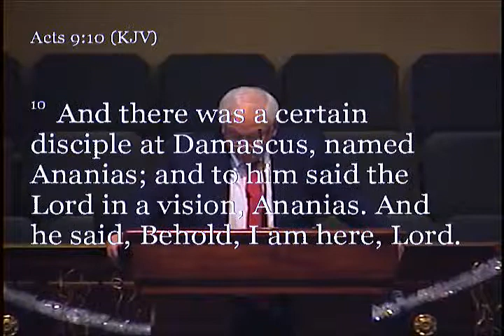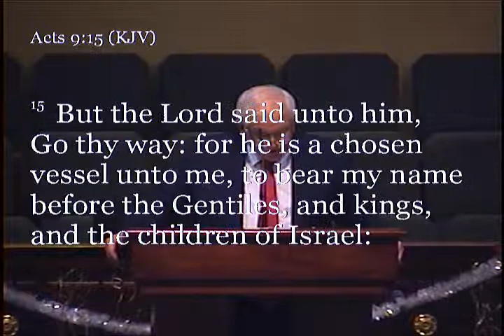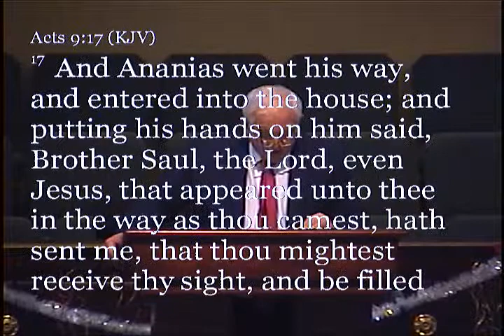December 13 2015 AM Service